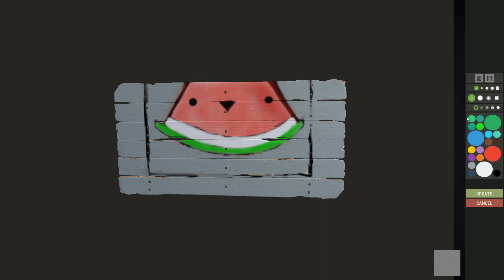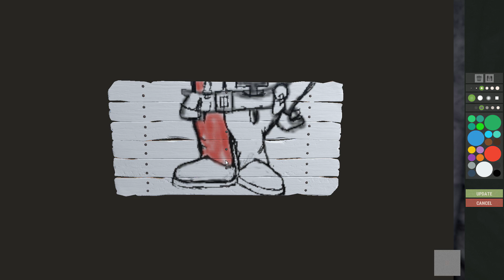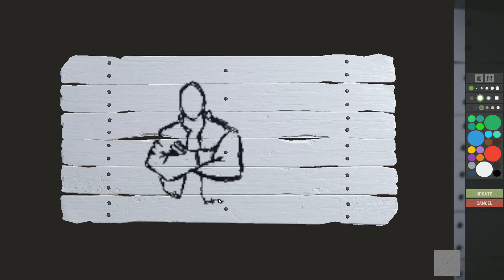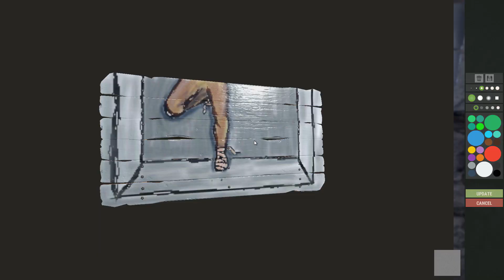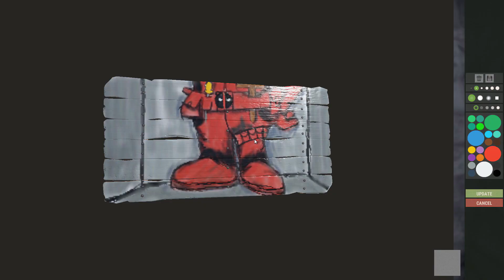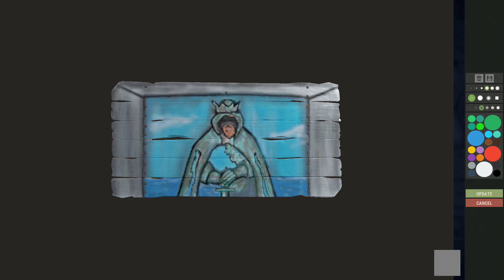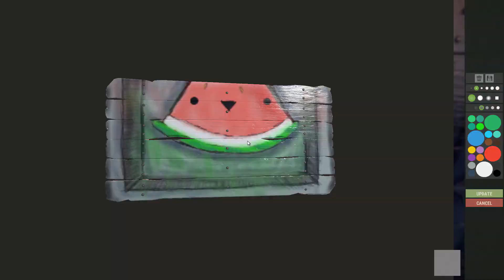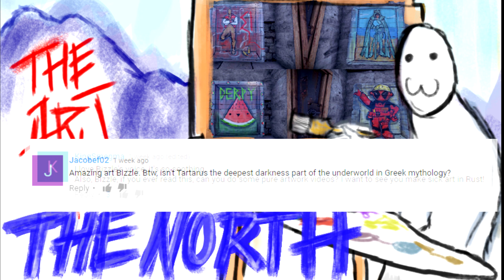The Art Of The North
A little piece for each of the group members this past wipe. (I didn't forget about you Doughster - next time if you are around!)

DangerMouse & MF Doom - Sofa King

Kavinsky - Odd Look (Audio Only)

MF Doom - Coffin Nails